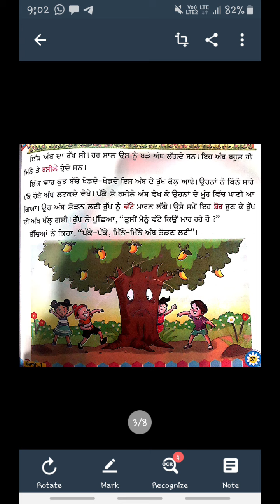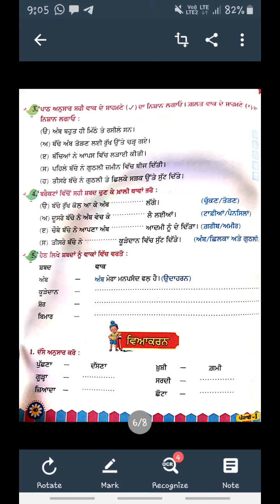CLASS_1 PBI CH 08 MITHE MITHE AMB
CLASS : 01
SUBJECT: PBI
CHAPTER NAME :CH 08 MITHE MITHE AMB